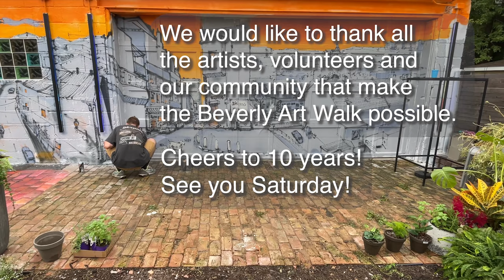Art Emergency!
The Beverly Area Arts Alliance is on a mission to get every venue ready for the 10th Annual Beverly Art Walk on Saturday, September 23, 2023.

Our deepest gratitude to Pat Odum and his company StoryView LLC for their work on this video.